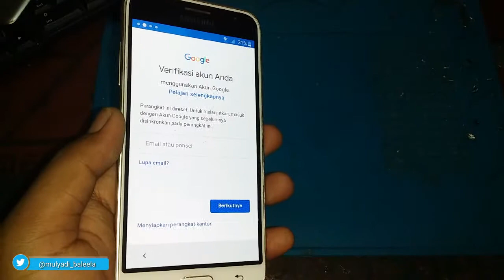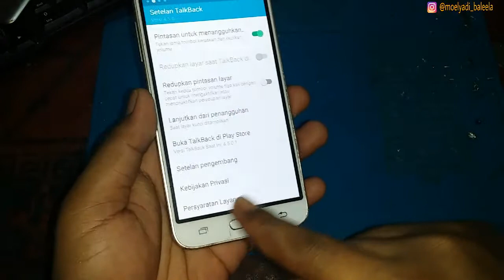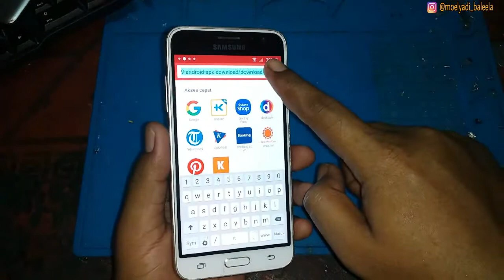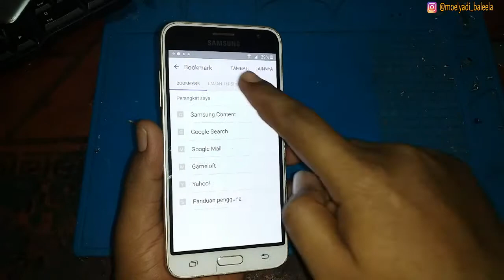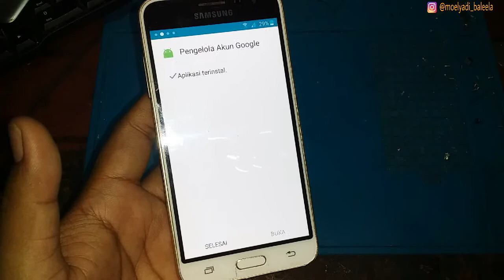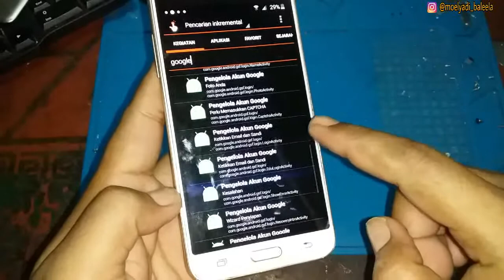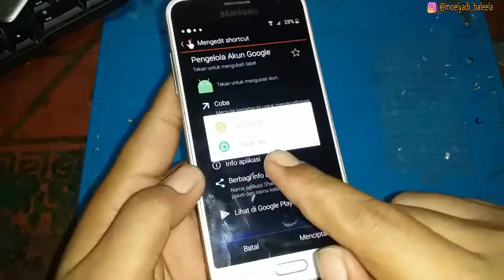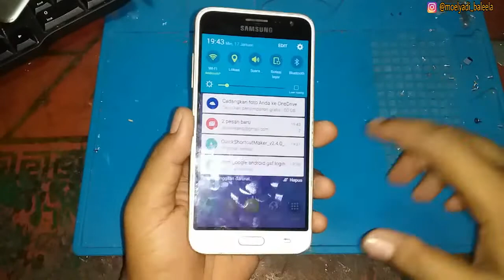Cara Bypass FRP Android Lollipop 5.1.1 Tanpa PC || Hapus Akun Google Samsung J3 2016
Pada kesempatan kali ini saya akan memberikan cara dan trik bagaimana bypass frp atau verifikasi akun google tanpa menggunakan pc/laptop.
Biasa nya kasus frp ini terjadi saat kita melakukan reset bukan dari pengaturan melainkan dari recovery mode.
Jika kalian mengikuti langkah2 sesuai video, insya Allah berhasil.
Buat pemula yang mengalami masalah frp Simak video nya sampai habis. !!!

TERIMAKASIH...

cara remove google account (frp) samsung galaxy j3 2016,
cara bypass akun google samsung j3,
bypass frp samsung j330,
bypass frp samsung j3,
cara bypass samsung j3,
cara bypass akun google samsung j330g,
cara bypass akun google samsung j3 pro tanpa pc,
bypass frp samsung j3 pro tanpa pc,
cara bypass akun google samsung j3 pro via odin,
bypass akun google samsung j3,
cara bypass samsung j3 tanpa pc,
cara bypass frp semua android,
frp bypass android lollipop,
android 5.1 lollipop frp bypass,
android lollipop frp bypass,
bypass frp android 5 apk download,
bypass frp apk android 5.0 download,
frp android 5,
frp android 6.0,
bypass frp android 8.1,
bypass android 6,
bypass akun google android 7.0,
frp bypass 5.0 apk,
frp android 6,
frp android 6.0,
frp android 6 apk,
frp google account manager 5.1 apk,
frp android 5,
frp 5.1.1,
frp gam 6,
frp apk 6.0,
frp google account manager 5.1,
frp bypass apk 1.0,
bypass frp apk android 5.1,
bypass frp android 5.1 apk download,
bypass frp android 7.0.1 apk download,
frp bypass for android 5.1,
frp bypass for android 6.0.1,
google account frp android bypass 6.0.1,
bypass frp samsung j330g,
bypass frp samsung j3 pro,
bypass frp samsung j330g via odin,
bypass frp samsung j320g,
bypass frp samsung j3 2016,
bypass frp samsung j330g/ds,
bypass frp samsung j3 2016 via odin,
bypass frp samsung j3 6,
bypass frp samsung j3 prime,
bypass frp samsung j3 orbit,
bypass frp samsung j3 2016 tanpa pc,
bypass frp samsung j3 pro nougat,
bypass google account samsung j3,
frp bypass samsung j3 apk,
bypass frp google account samsung j3 pro 2017,
bypass frp google account samsung j3 pro 2017 (j330g j330f,
bypass frp google account samsung j3 pro,
frp bypass apk samsung j3 download,
frp bypass apk samsung j3 2016,
frp bypass apk samsung j3 prime,
frp bypass samsung j3 achieve,
bypass frp samsung j330g oreo,
cara bypass frp samsung j3 pro,
cara bypass frp samsung j3 2016,
cara bypass frp samsung j3,
samsung j3 frp bypass sd card,
frp bypass samsung j3 download,
download frp bypass samsung j3 2016,
download frp bypass samsung j3 pro,
bypass frp j320,
bypass frp j320g,
remove frp samsung j320g via odin,
samsung j3 emerge frp bypass odin,
samsung j3 emerge frp bypass without pc,
samsung j3 eclipse frp bypass without pc,
frp bypass for samsung j3,
samsung j3 frp bypass file,
frp bypass for samsung galaxy j3,
frp samsung j320,
bypass frp samsung galaxy j3,
bypass frp google account samsung j3,
bypass frp samsung galaxy j3 emerge,
google frp bypass samsung j3,
how to bypass frp samsung j3,
how to bypass frp on samsung j3 6,
how to bypass frp lock samsung j3,
by pass samsung j3,
bypass frp j3,
bypass frp lock samsung j3,
samsung j3 frp bypass no pc,
samsung j3 prime frp bypass no pc,
bypass frp on samsung j3,
bypass frp lock on samsung j3,